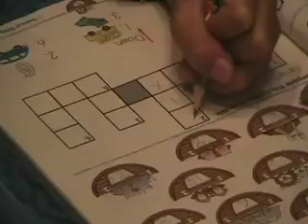2007 Grandma & Grandpa Deguzman ATL Visit